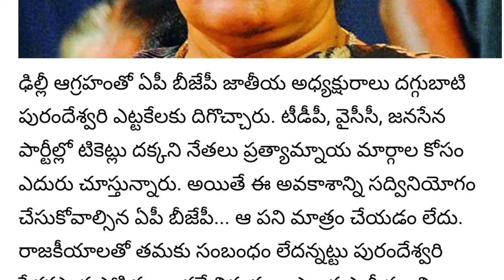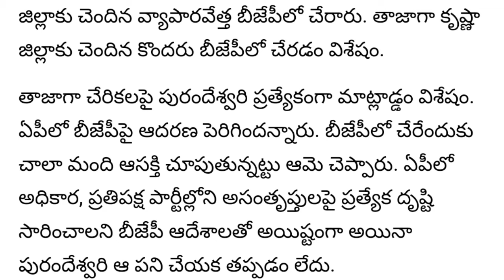daggubati purandeswari going to resign | దగ్గుబాటి పురందేశ్వరి రాజీనామా